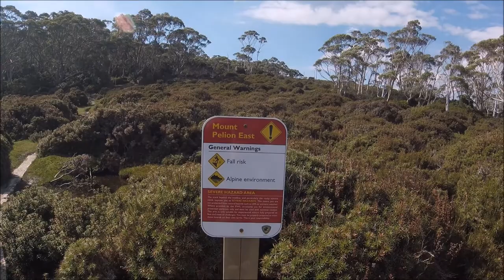Hiking The Overland Track, Tasmania - Day 4 - Pelion Hut to Kia Ora Hut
Distance 8.6km
Terrain Gradual ascent through wet forest to Pelion Gap, followed by a gradual descent across buttongrass plains and through eucalypt forest to Kia Ora.
Track Surface The climb to Pelion Gap is mainly on a natural surface (tree roots, muddy, rocky). The descent to Kia Ora includes muddy sections with some planking, cordwood and duckboard.

Warning Pelion Gap is an extremely exposed plateau. In wet, snowy or windy weather, layer up with your water/windproof clothing before emerging out of the rainforest onto the plateau. Eat/drink in the shelter of the forest too.